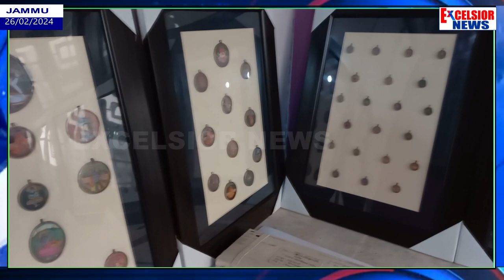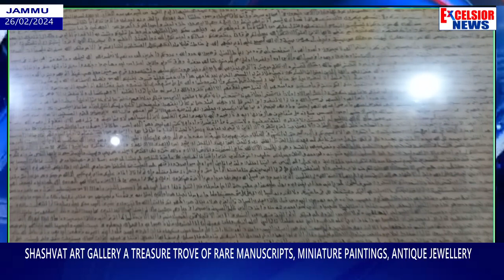Shashvat Art Gallery A Treasure Trove Of Rare Manuscripts, Miniature Paintings, Antique Jewellery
Shashvat Art Gallery at Dhounthli bazaar, Jammu is  a treasure trove of rare manuscripts, miniature paintings, antique Jewellery. It’s a manuscript conservation centre established by National Mission for Manuscripts. It has a collection 10,000 Bundle of Manuscript written in different script on different subject & titles, 2.25 kg silver and gold jewellery of Duggar ,Gujjar and Gadi tribal Jewellery. It also has about 2700 to 3000 Indian Pahari Miniature Paintings of Jammu, Kashmir, Basholi, Kangra, Noorpur, and Ram Nagar School.